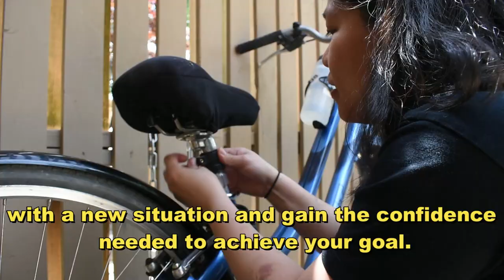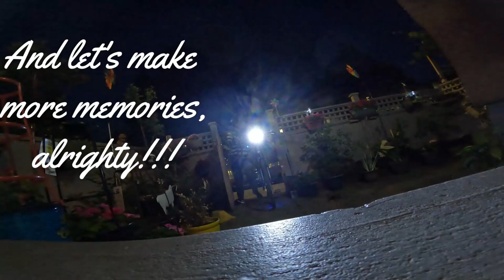Meet My Giant Bike/ You are Worthy! Vlog # 18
This is how I love to enjoy life with a lot of people behind me give them Hope, Joy, and Happiness.